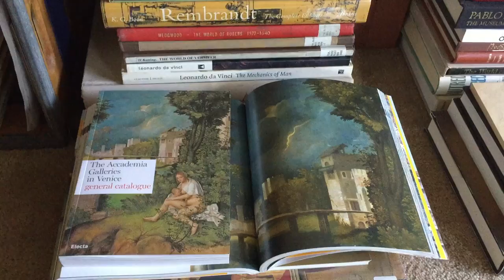Studio Reference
A brief look at some inspiration and reference.